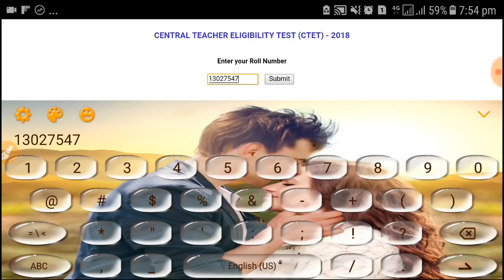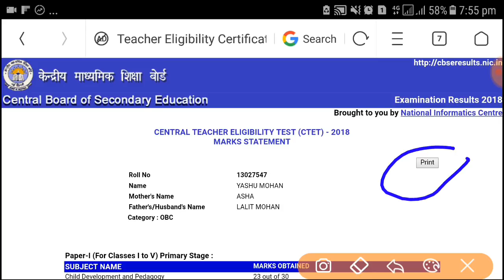Breaking News//CTET Result Declared//See your result here.